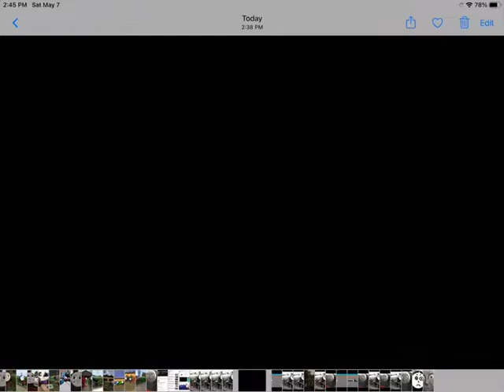No I’m Alfred!